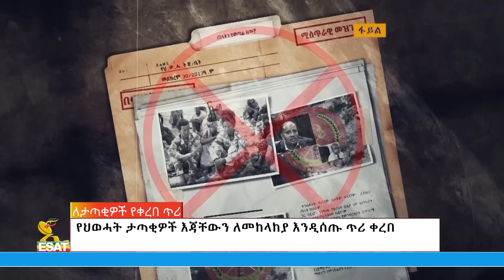Ethiopia - በድርድር ሰበብ ሾልከው የወጡ አመራሮች Esat Amharic News